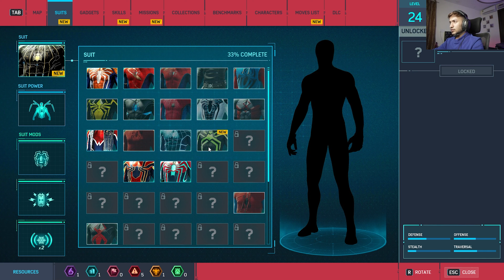MARTIN LI CAUGHT SPIDERMAN 😰|| MARVELS SPIDERMAN ( PART 9 ) || SAHIL CHOUDHARY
🎮 Welcome to Sahil Gaming! 🎮

🌟 About us🌟
Hey there, fellow gamers! 🎮 Ready to dive into the world of exhilarating gameplay, epic quests, and endless fun? Look no further than Sahil Gaming! We're your companions in the virtual realm, bringing you the latest gaming trends, pro tips, and a community that shares your passion for all things gaming.

🎥 🕹️ Gameplay Walkthroughs : Join us as we venture through immersive game worlds, conquer challenges, and create unforgettable gaming memories. From retro classics to cutting-edge releases, we've got it all covered!
📰 Gaming News : Stay in the loop with the hottest gaming news, updates, and rumors from across the gaming galaxy.
🎁 Giveaways : Get a chance to win exciting gaming gear and goodies through our thrilling giveaways. Your loot awaits!
🔴 Live Streaming : Catch us in real-time as we battle bosses, showcase strategies, and interact with you live. It's like having a gaming buddy right by your side!
💬 Join the Community : Hop onto our Discord server to chat with fellow gamers, share strategies, and discuss your favorite titles.

Whether you're a casual player or a hardcore enthusiast, we're here to level up your gaming experience!

Game on! 🎉🎮🔥
Sahil Gaming 🌐